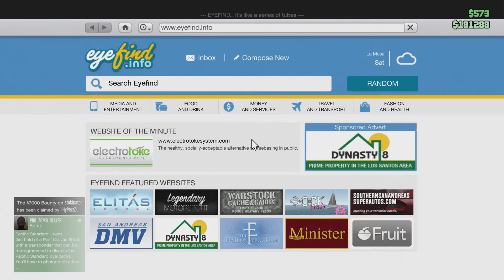GTA V - Heist's - Pacific Standard Heist